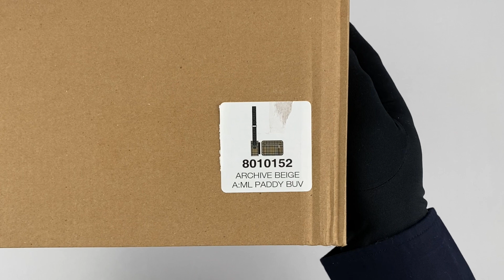Burberry Vintage Check and Leather Crossbody Bag in Archive Beige 8010152 1